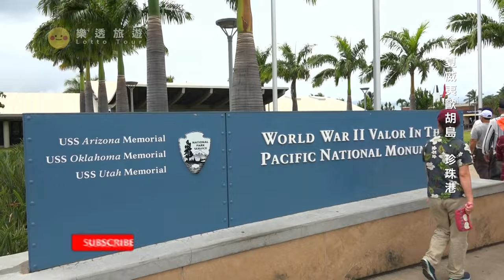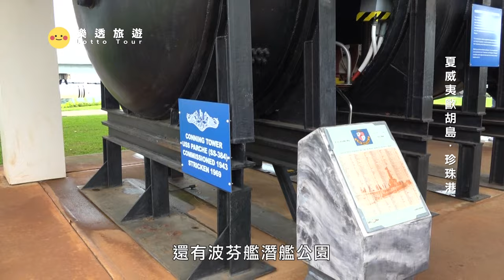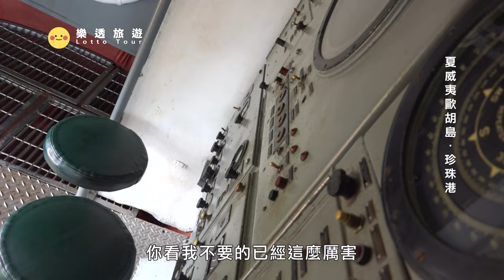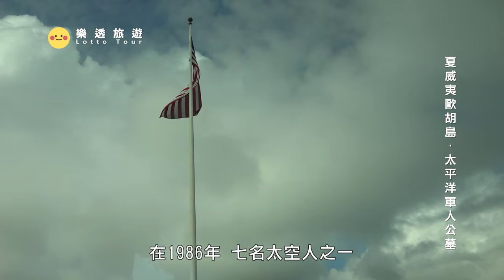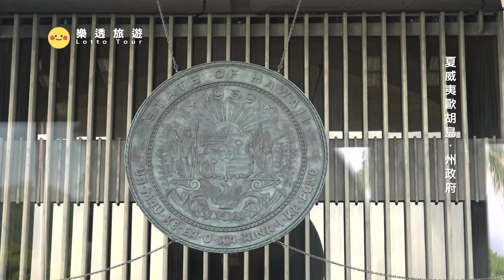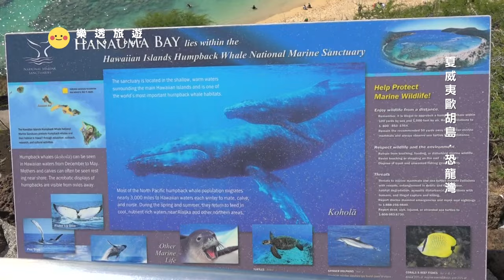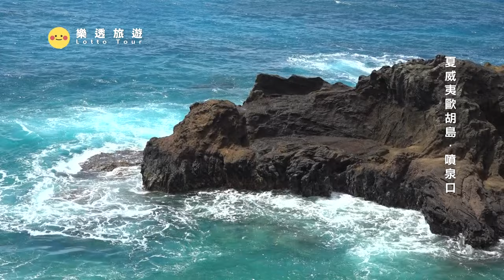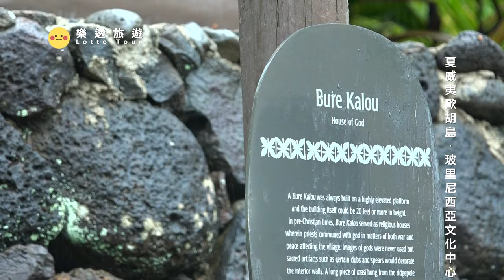扭轉第二次世界大戰命運的珍珠港長怎樣？走入夏威夷見證戰爭史痕跡 ～到夏威夷旅遊去～ 恐龍灣｜太平洋軍人公墓｜玻里尼西亞文化｜噴泉口 Hawaii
00:00 片頭
00:10 珍珠島
6:18 太平洋軍人公墓
8:47 州政府
12:28 恐龍灣
15:39 噴泉口&兔子島
17:28 玻里尼西亞文化中心